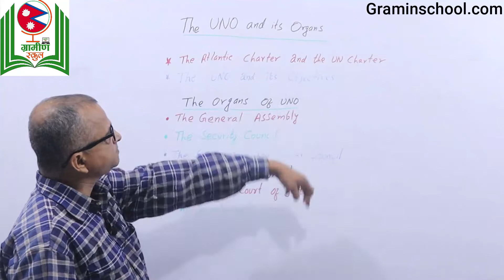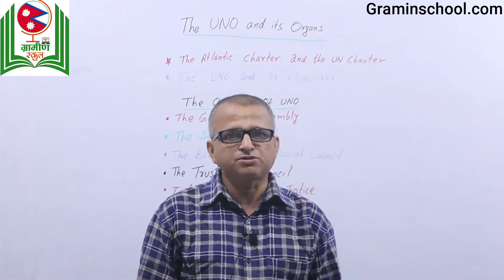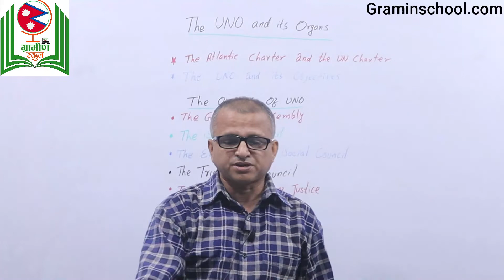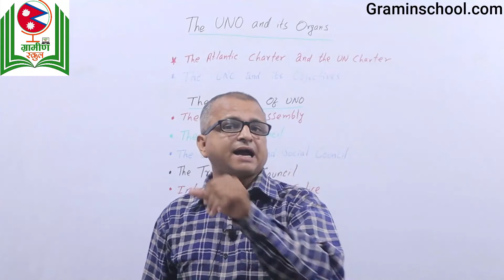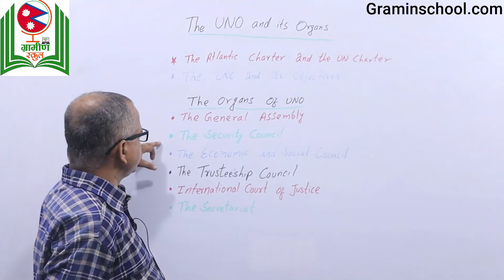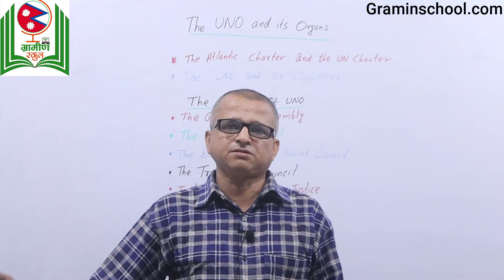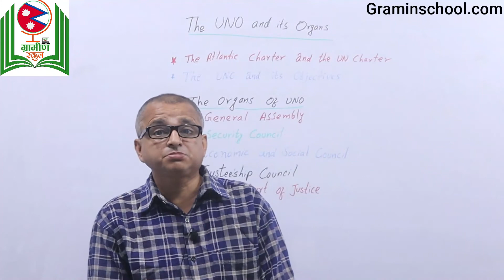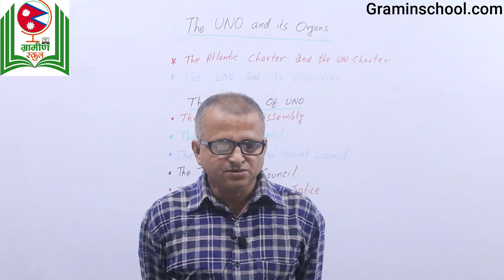The UNO and its Organs